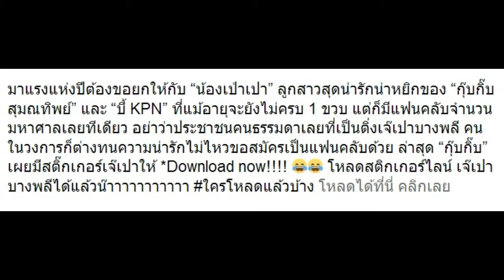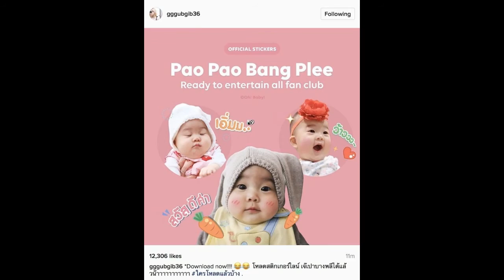มาแล้ว!! สติ๊กเกอร์ไลน์ “เจ๊เปาบางพลี” โหลดก่อนใครได้ที่นี่!!